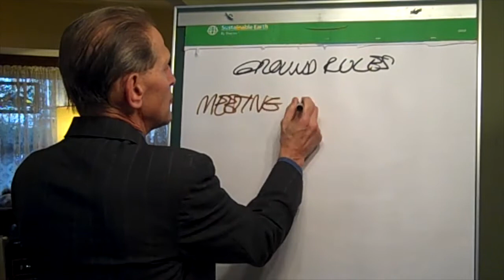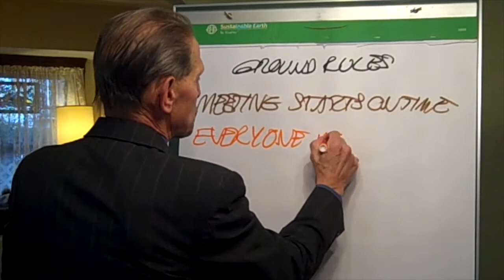Ground Rules by Tom Romito, Facilitator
Ground Rules Govern Meeting Behaviors by Tom Romito, Facilitator
In this video I explain a tool I use called Ground Rules. Ground rules govern the behavior of people in a meeting. I describe how I, as a facilitator, use a few ground rules to get the most out of a group in a short time.

Ground Rules:
1) Help organizations govern the behavior of people in meetings.
2) Without some good rules meetings can become chaotic.
3) Model the behavior you want people to emulate in a meeting.

In this video, I provide four ground rules that I use for productive meetings.

Four Ground Rules Govern Meeting Behaviors:
#1: The Meeting Starts On Time
#2: Everyone Works
#3: Nothing Is Free
#4: The Meeting Ends On Time

In Summary: By employing simple Ground Rules and a skilled Facilitator meetings will be productive.

Get my free Facilitation and Ground Rules White Paper Download PDF

Resource:
The Fifth Discipline Fieldbook: Strategies and Tools for Building a Learning Organization Paperback – June 20,1994 by Peter M. Senge.

Tom Romito, Facilitator, helps organizations build capacity to survive and thrive with Team Building, Action Planning and Strategic Planning. Tom is also interested in Climate Change Effects on Reforestation, Wetlands, and Birds and Other Wildlife.

Building Capacity in Your Organization